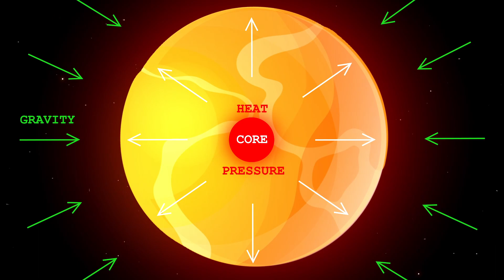Meledaknya Bintang : Kekuatan Supernova yang Menakjubkan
Dalam video menawan ini, kita memulai perjalanan luar biasa melintasi kosmos untuk menjelajahi fenomena supernova yang menakjubkan, ledakan langit yang menerangi alam semesta. Bergabunglah bersama kami saat kami mengungkap kekuatan menakjubkan yang tersembunyi di dalam bintang-bintang yang meledak ini dan saksikan kembang api kosmik yang membuat para astronom dan pengamat bintang terkagum-kagum.